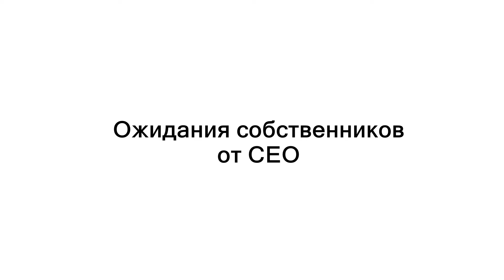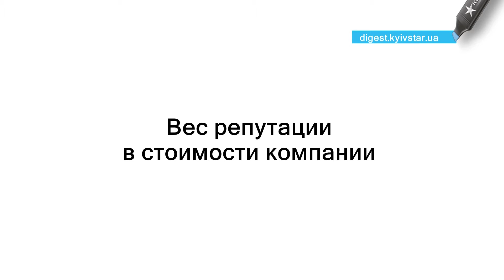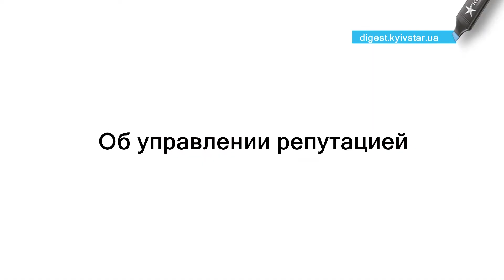Тарас Пархоменко, Главный исполнительный директор Beeline Казахстан